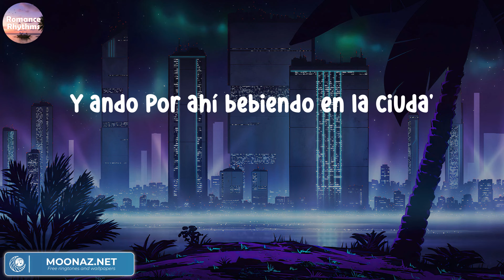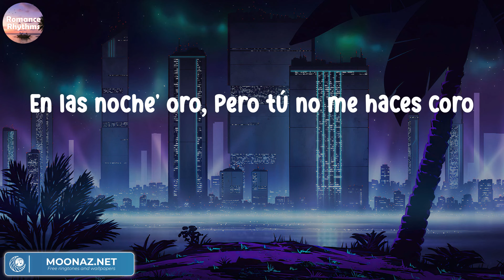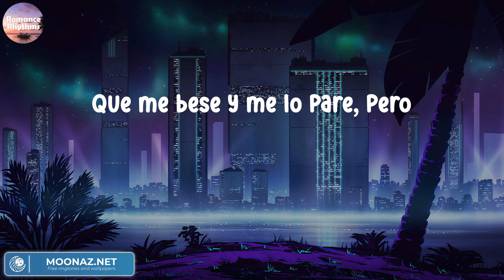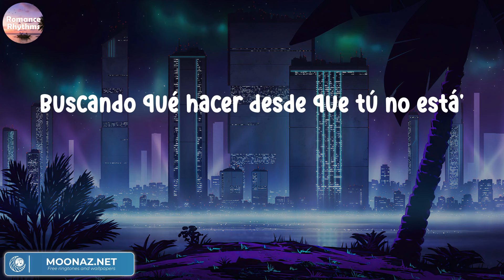Bad Bunny - HIBIKI | Letras.Lyrics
Bad Bunny - HIBIKI
Bad Bunny - HIBIKI
Bad Bunny - HIBIKI